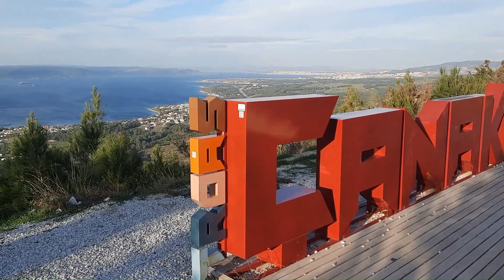ÇANAKKALE 1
ÖZGÜRLÜĞÜN, BARIŞIN KENTİ ÇANAKKALE